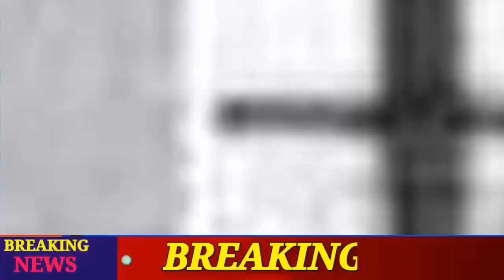Kate Harrington Was Truman Capote's Prodigy.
* ANTI-PIRACY WARNING* This content is Copyright to AmericanTV Hub. Legal action will be taken against those who violate the copyright of the following material presented!